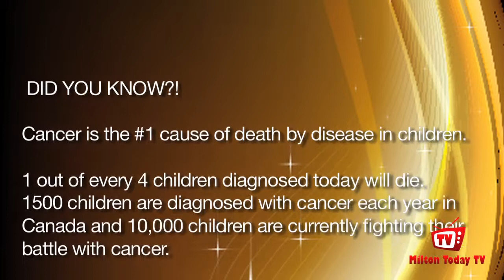Shoeless Joes Milton Cancer Fundraiser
I shot two very touching charity awareness events for two individuals that had contracted cancer.